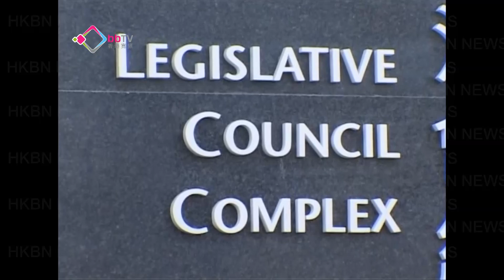張建宗企硬籲大局為重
勞工及福利局局長張建宗再次呼籲立法會議員不要「拉布」，盡快通過長者生活津貼撥款，安老事務委員會就希望立法會和政府在「大是大非」問題上停止爭拗。